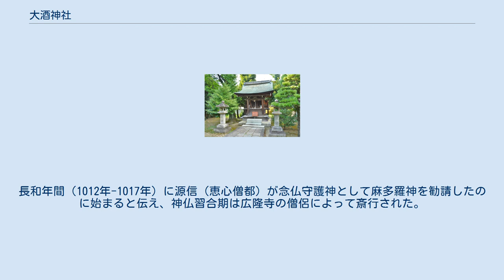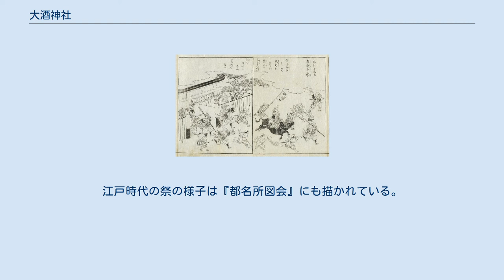大酒神社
鳥居 大酒神社（おおさけじんじゃ）は、京都府京都市右京区太秦蜂岡町にある神社。
 『延喜式』神名帳での祭神の記載は1座。
同帳では「大酒神社 元名大辟神」とあることから、元の神名は「大辟神」であったことが知られる。
 大酒神について、広隆寺の縁起である『広隆寺来由記』（山城州葛野郡楓野大堰郷広隆寺来由記、明応8年（1499年）成立）では秦の始皇帝の祖神とし、日本に渡来した功満王（秦始皇帝の後裔、秦氏遠祖）が勧請したとする。
伝承自体の真偽は明らかでないが、伝承に見えるように古くから太秦一帯を開発した秦氏の氏神であったと推測され、史書に見える秦酒公（はたのさけのきみ）と大酒神を関連づける説もある。
一方近世の『雍州府志』では祭神を物部守屋とし、一説に秦河勝とする。
また『都名所図会』では祭神を天照大神・八幡神・天満天神とし、別説に秦の始皇帝とする説や、秦河勝とする説を載せる。
 これらとは別に近年の研究では、元の神名の「大辟（大避）」から、「災厄を避ける（遠ざける）」いわゆる道祖神とする説が挙げられている。
この説では、『空華日工集』・『広隆寺縁起』において神体が石と記されることと、一般に石神の多くが猿田彦神（道祖神）とされることとが関連づけて指摘される。
一方、「オホサケ」を「大裂」の意とし、土木技術によって大地・川を裂き開拓を行なった秦氏をたたえる神格とする説もある。
 このように古代の祭神の神格は不詳ながら、明治16年（1883年）の神社明細帳では上記5柱が祭神として記され、現在に継承されている。
 広隆寺 創建に関して『広隆寺来由記』では、仲哀天皇（第14代）の時に渡来した功満王（秦始皇帝の後裔、弓月君の父親）が「秦始皇之祖神」を勧請したことに始まるとする。
 現在は広隆寺の東隣に小祠として鎮座するが、明治の神仏分離以前には広隆寺の桂宮院内に鎮座する伽藍神であった。
 国史では、嘉祥2年（849年）に山城国葛野郡の「大辟神」が霊験のある社であるとして従五位下の神階に叙せられた旨が記されている。
 延長5年（927年）成立の『延喜式』神名帳では山城国葛野郡に「大酒神社 小 元名大辟神」として、式内社に列するとともに元々は「大辟神」の神名である旨が記載されている。
 『広隆寺来由記』では、「大酒大明神」の神階が順次昇叙され、治暦4年（1068年）には正一位の極位に達した旨が記されている。
また同記では、延喜年間（901年-923年）に広隆寺に勧請された鎮守38所の1所として「大酒 正一位」と見える。
 南北朝時代の『空華日工集』以降、文献では広隆寺桂宮院の鎮守社として見え、広隆寺とともに推移した。
 明治維新後、神仏分離によって現在地に移転し、近代社格制度では村社に列した。
 『式内社調査報告』では次の4社が境内社として記載されている。
 『都名所図会』「太秦牛祭図絵」 大酒神社の祭礼としては、10月12日夜（古くは旧暦9月12日）に行われる牛祭（うしまつり）が知られる。
長和年間（1012年-1017年）に源信（恵心僧都）が念仏守護神として麻多羅神を勧請したのに始まると伝え、神仏習合期は広隆寺の僧侶によって斎行された。
江戸時代の祭の様子は『都名所図会』にも描かれている。
 祭りでは異形の面をつけた麻多羅神役の者が牛に乗り、四天王・行列を従えて広隆寺境内を練り歩き、最後に薬師堂前で祭文を読み上げる。
この牛祭は京都の三大奇祭の1つに数えられ、京都市登録無形民俗文化財に登録されている（「広隆寺#牛祭」も参照）。
 注釈 原典 出典